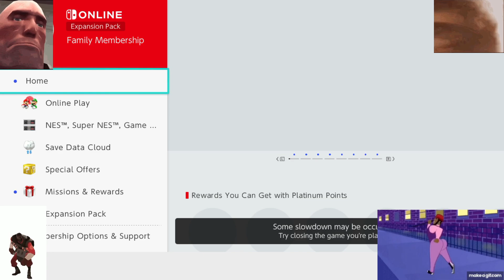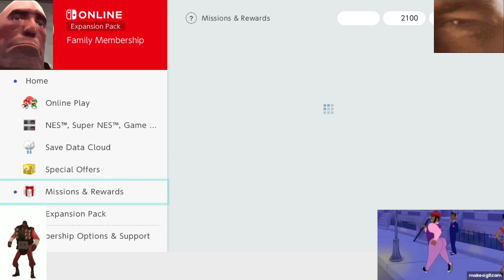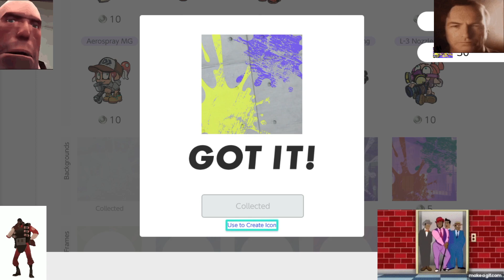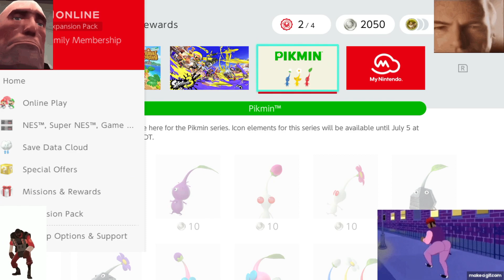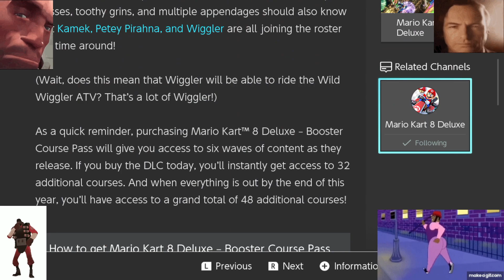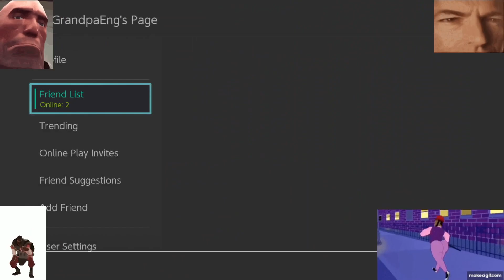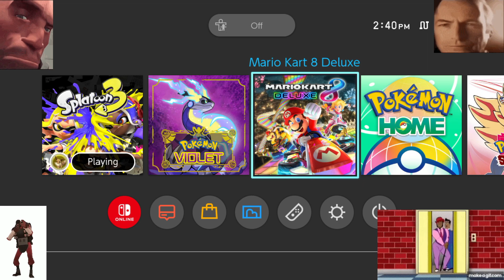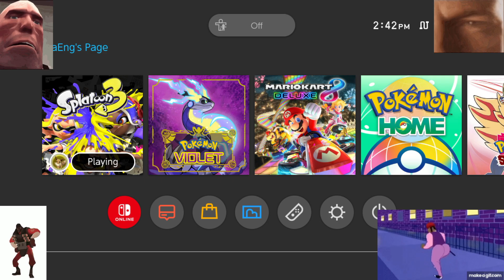Streaming Funny kid Squid Game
Im gonna start uploading my twitch streams on here because they delete them after 7 days which is stupid